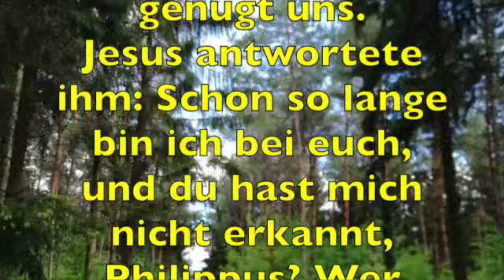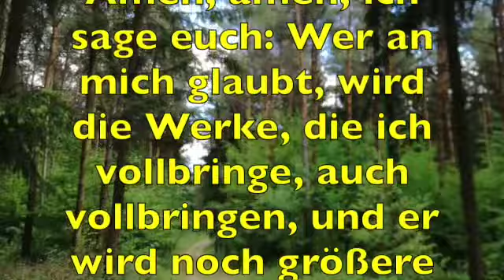Geistlicher Impuls 9. Mai 2020 1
Videobeschreibung Geistlicher Impuls 9. Mai 2020 1